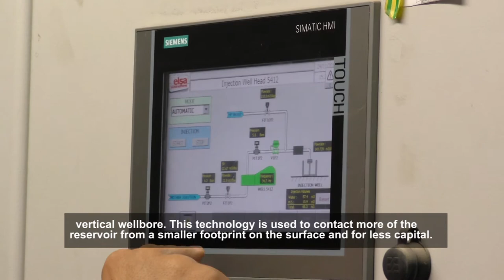BANKERS INVESTMENTS IN TECHNOLOGY-BRINGING THE WEST TO THE EAST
The key to Bankers operational success in Albania has been bringing the ‘west to the east’ by applying technology that is common in oilfields across North America to Europe’s largest onshore oilfield.